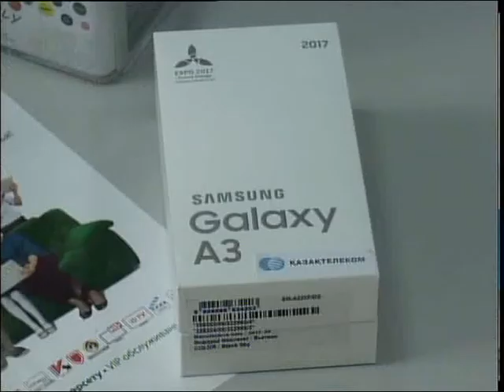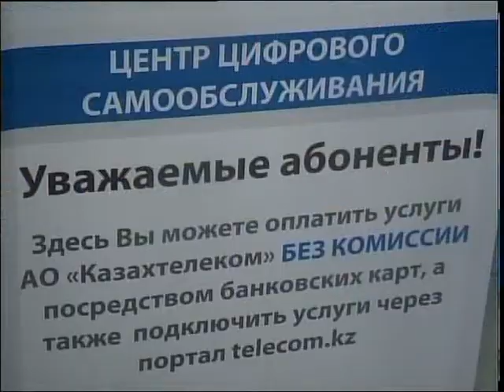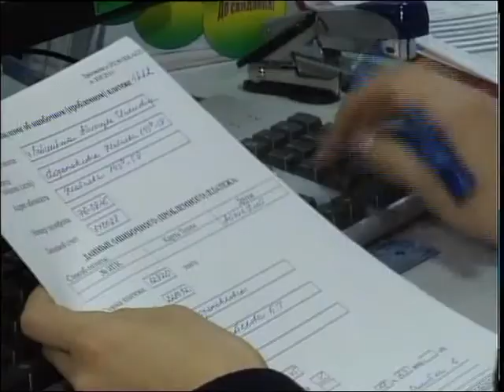Казахтелеком РУС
Подключить новый пакет услуг и получить подарок. "Казактелеком" продолжает розыгрыш призов среди своих абонентов. В этот раз из четырёх тысяч североказахстанцев повезло 26 жителям области. Жансулу Тастемирова рассказывает.